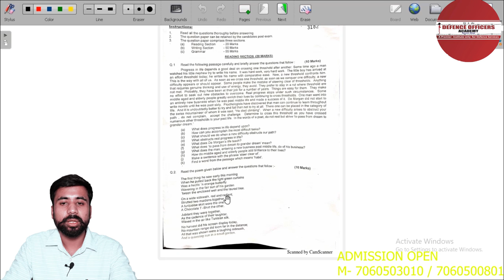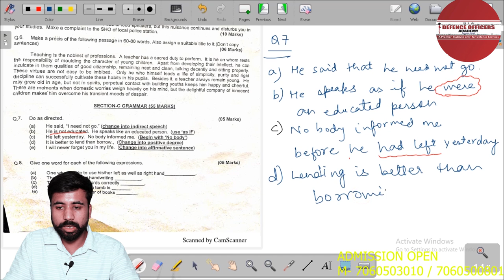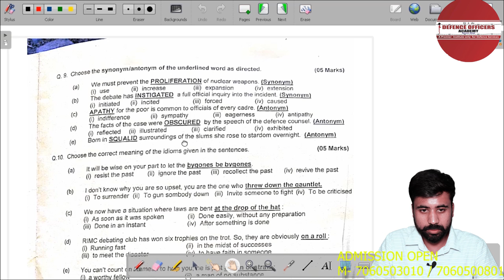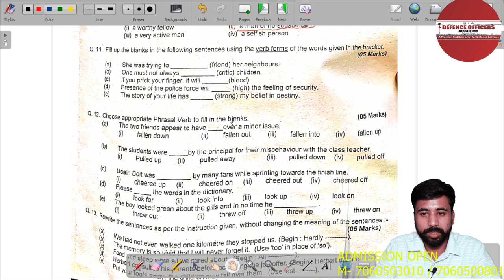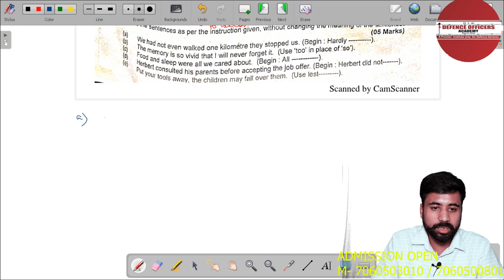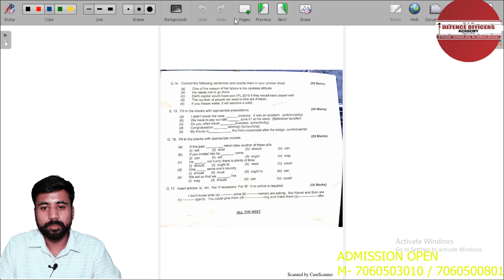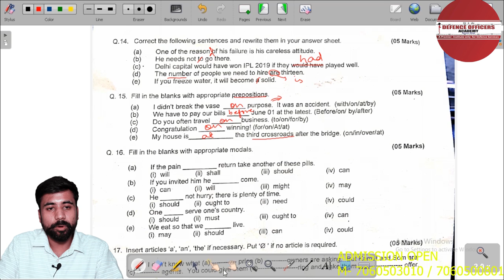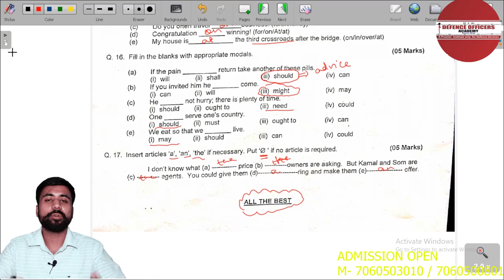RIMC ENGLISH PAPER SOLUTION JUNE - 2019